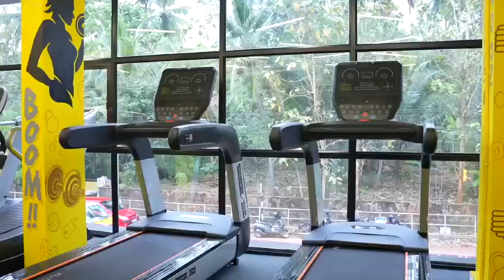New GYM Installation " Weights Fitness Studio " Kerala | Imported Gym Setup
Hello Guys,

Another Massive New Gym Installation in Kerala,  Imported Gym Equipment